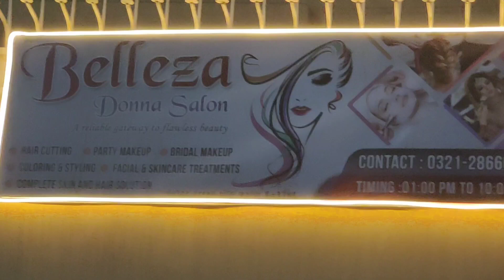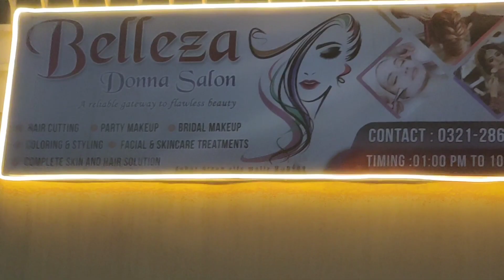Karachi student biryani walon ny prank kar diya 😃Bachy Sea view ky liy excited 🤗